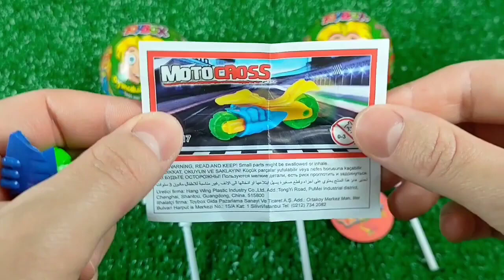7 Rainbow Satisfying Video | DIY How To Make Lollipop Candy Paw Patrol Fruits Cutting ASMR